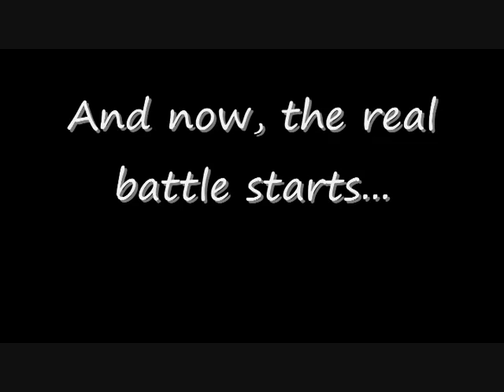The Conflict vs Zakum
The Conflict guild in maplestory killing the boss zakum. Ive tried about 6 times to upload my HD one but it keeps failing so... sorry for the low-er quality